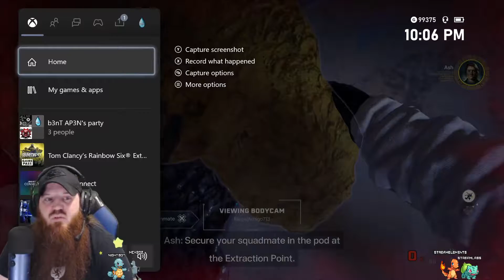Rainbow Six Extraction First Impressions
This was embarrassing. Did not quite get a grasp for the game, did not quite draw me in. Maybe I didn't take my time enough to understand the concept versus how much I have played of Siege. I definitely need to give it another try with real effort